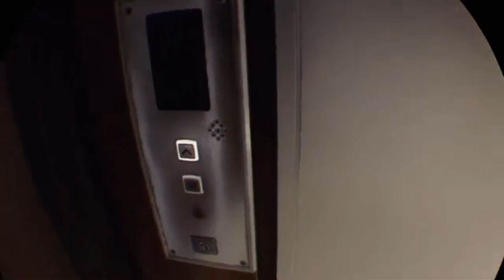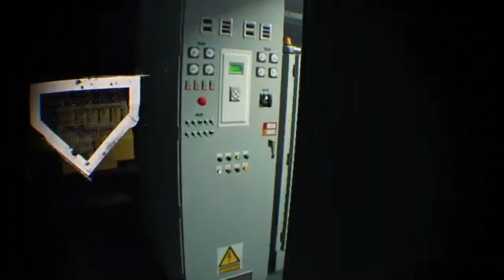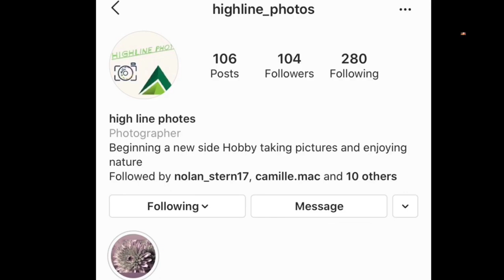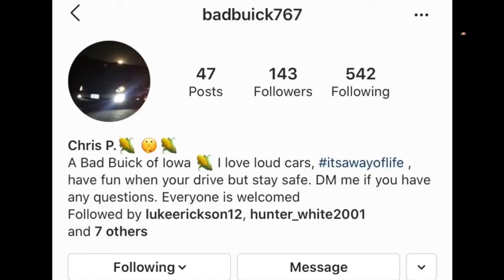BLOOD AND TRUTH- Part 3/ Ending